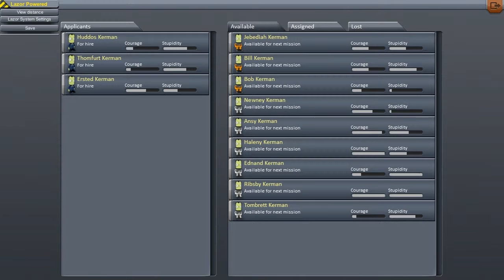Ventus Space Program - Episode 6 IPto